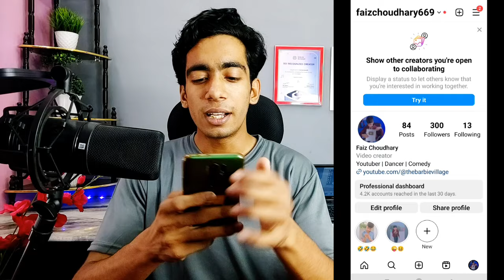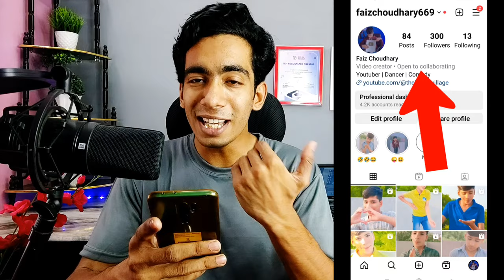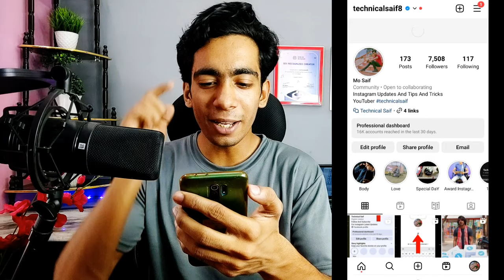Instagram Collabration Status On Kaise Kare | Instagram Open To Collaborating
Best Tripod
Best Ringlight
Green Screen
Black Screen
Laptop
Phone
Background Design